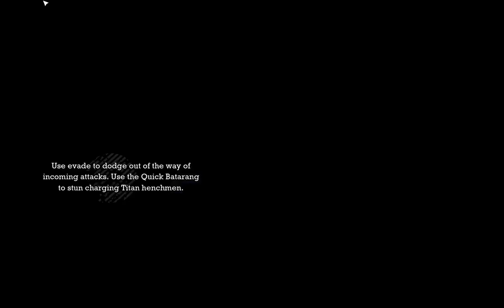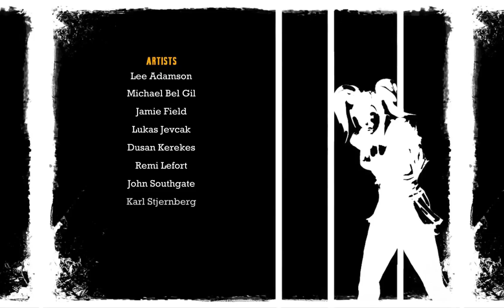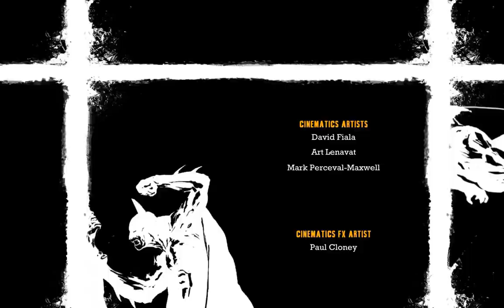P25 Batman Arkham Asylum The Final fight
The final battle with The Joker